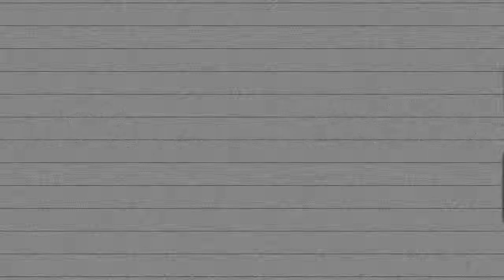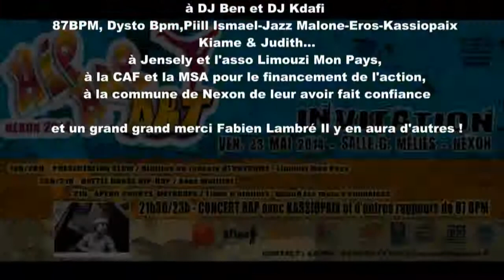87BPM hip hop Art Nexon 2014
Soirée Hip-hop Art Nexon 2014

Une grande soirée portée par les jeunes du Foyer des jeunes de Nexon.

Des grands mercis à Multifa7 pour les ateliers Hip-hop et la battle,
à DJ Ben et DJ Kdafi
87BPM, Dysto Bpm,Piill Ismael-Jazz Malone-Eros-Kassiopaix
Kiame & Judith...
à Jensely et l'asso Limouzi Mon Pays,
à la CAF et la MSA pour le financement de l'action,
à la commune de Nexon de leur avoir fait confiance

et un grand grand merci Fabien Lambré Il y en aura d'autres !